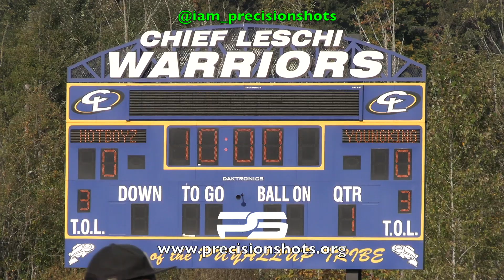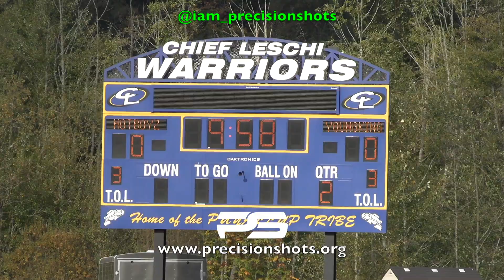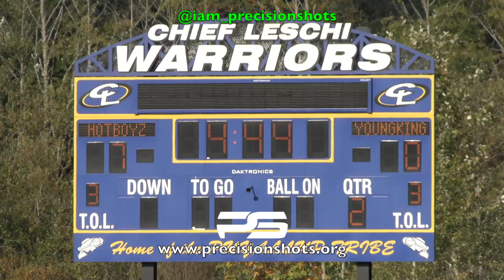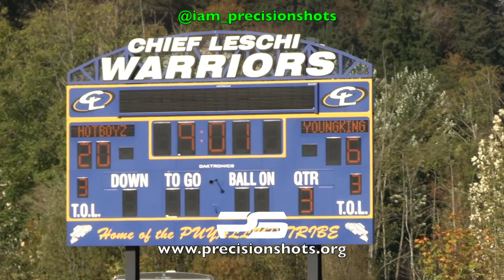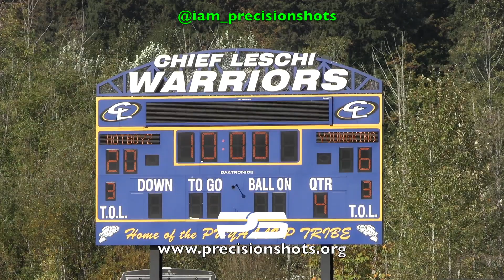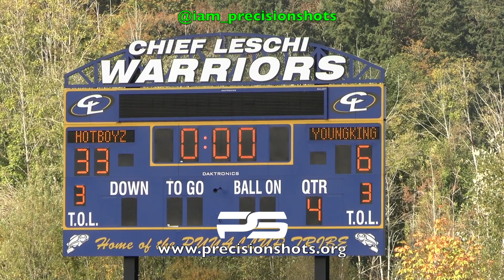Heir Hotboyz 8U vs. Heir Young Kingz 7U I Last Game Of Regular Season I 2022